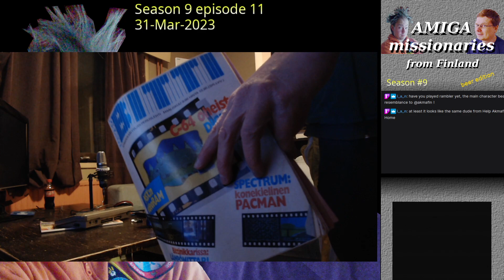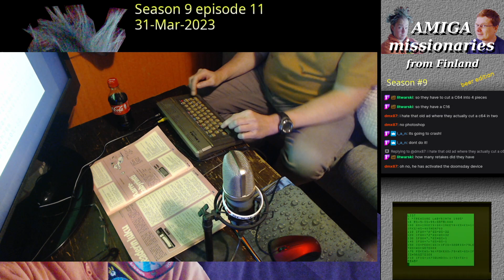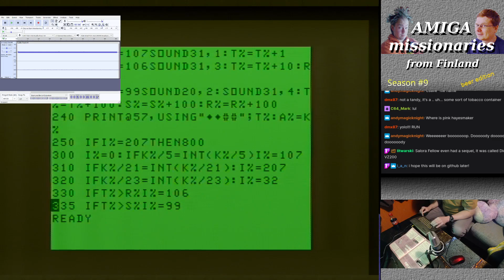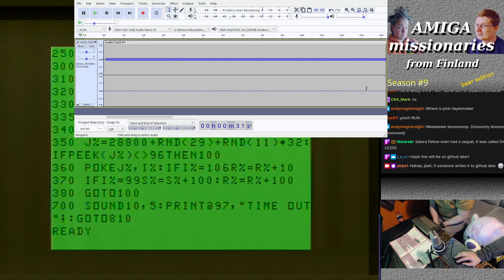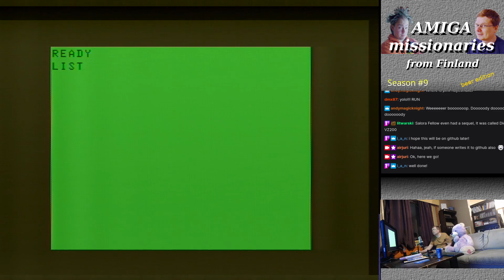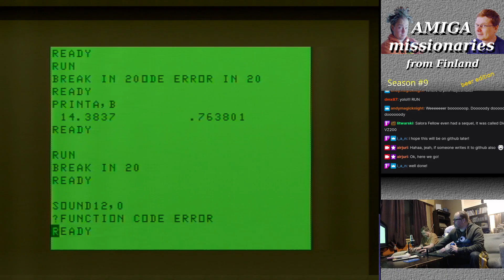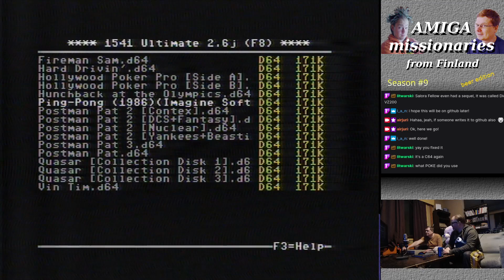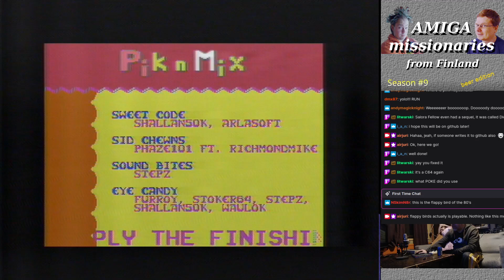Amiga Missionaries from Finland does some Salora Fellow. 8-bit Z80 home computer from early 80's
Amiga Missionaries from Finland season 9 episode 11 streamed live 31-Mar-2023.

So we do some 8-bit things sometimes. This time AkmaFIN wrote a game from program listing that we found from Mikrobitti 3/1986. After Fellow thing we continued with some C64 action.

Salora Fellow is Salora branded VTech Laser 200. Salora was Finnish electronics company that was active 1928–1993.

AMFF live streams every friday 9PM UTC+2 (+3 in daylight savings stupidity)